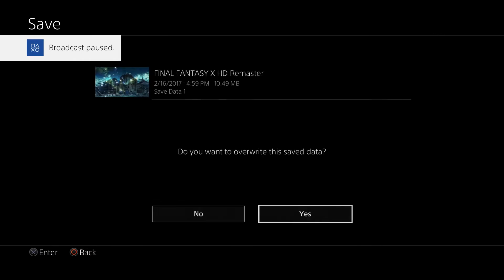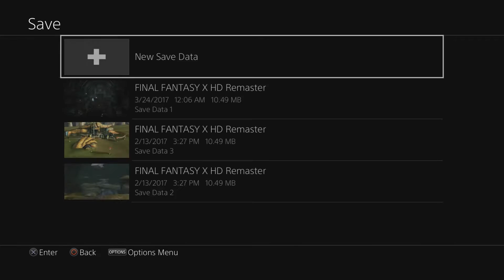Final Fantasy X HD Remaster Part 34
This is my playthrough of Final Fantasy X HD Remaster